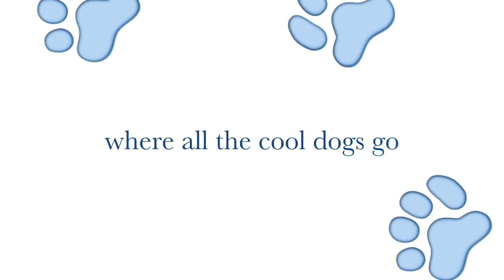Leo goes to camp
This video is about Leo goes to camp